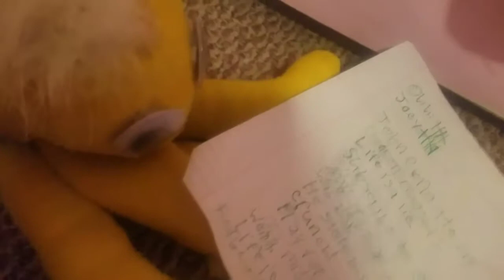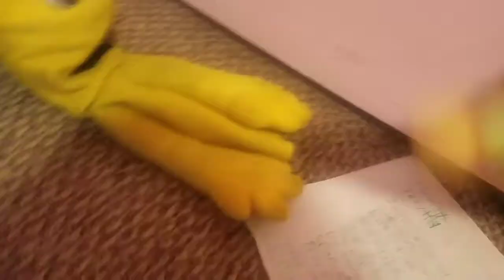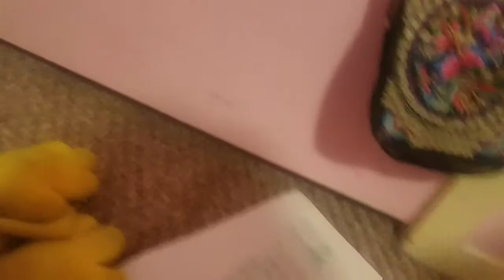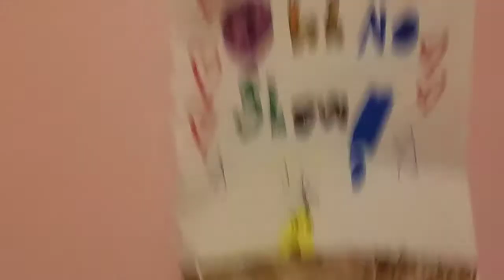The Whisper Challenge FT. George